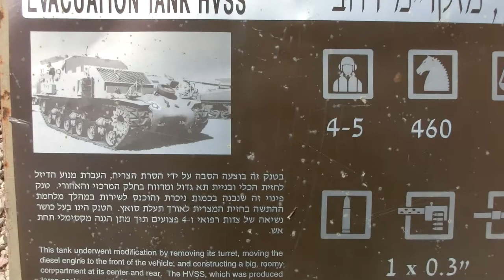Israeli M4 Sherman MEV -modified as an Armored Medical Evacuation Vehicle HVSS 1969-70 Attrition war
Israeli M4 Sherman  AMEV modified as an armored Medical Evacuation vehicle HVSS used in 1969-70 Attrition war along the Suez Canal.

CIMG2091  Israeli M4 Sherman modified as an armored Medical Evacuation vehicle HVSS